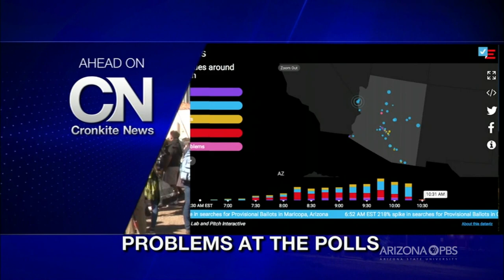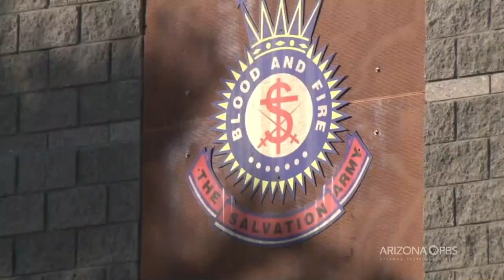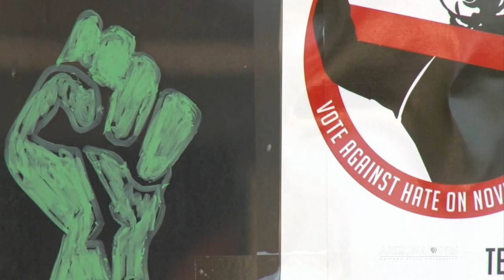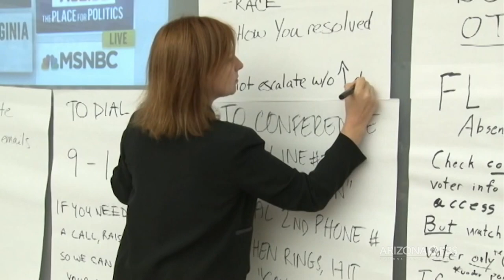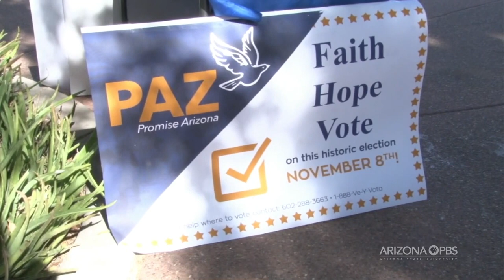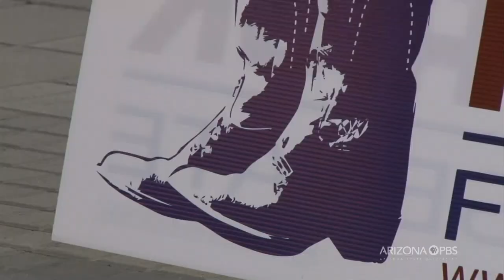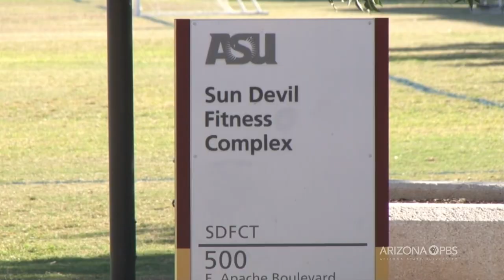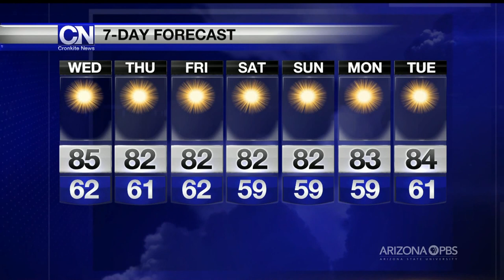November 8, 2016 Newscast | Cronkite News